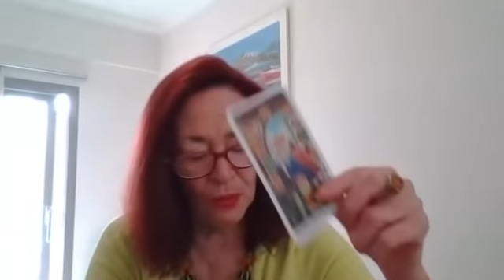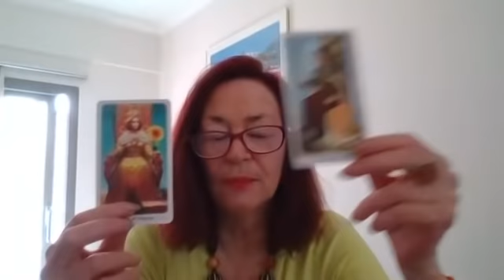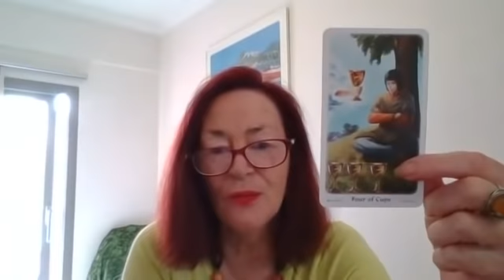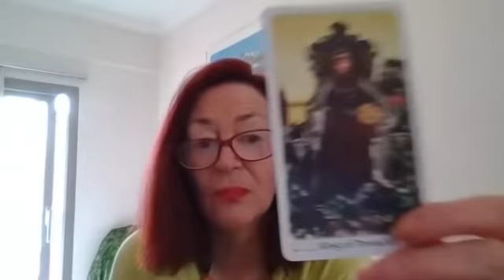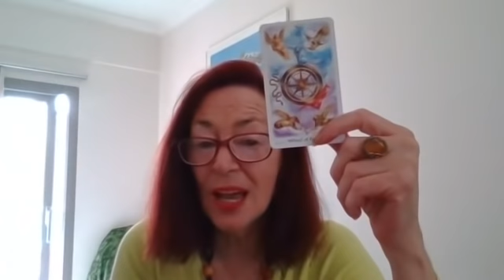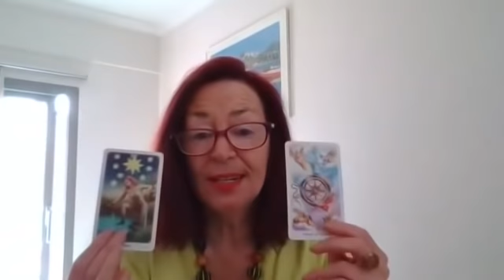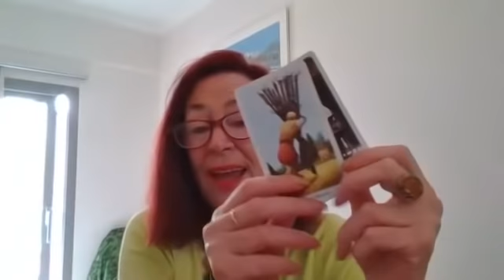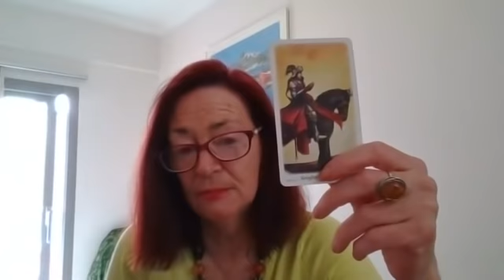563 UKRAINE NOW THRU MAY, MIDTERMS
Hi all, I am a sociologist and tarot reader. On this channel we explore US politics and world events.